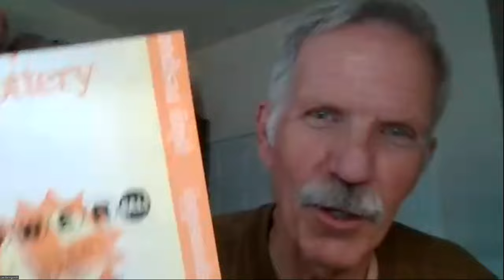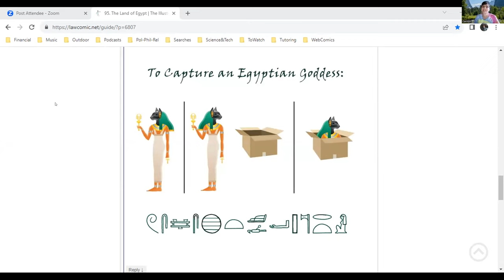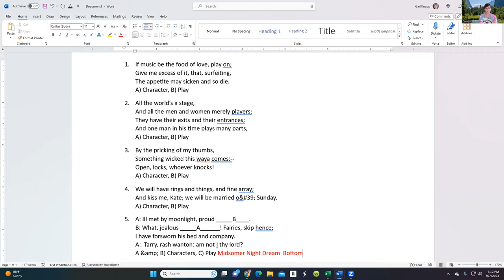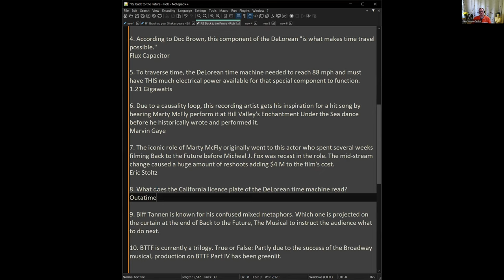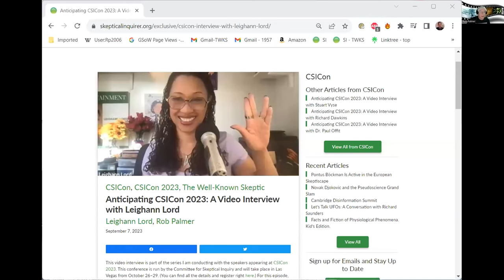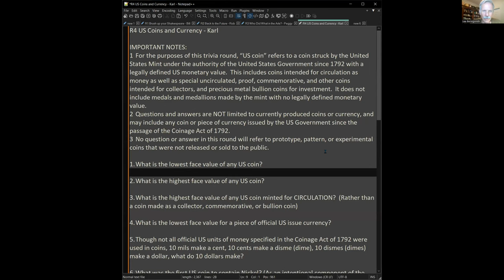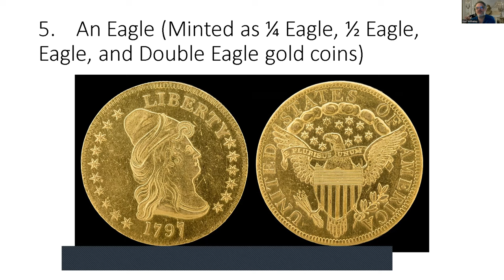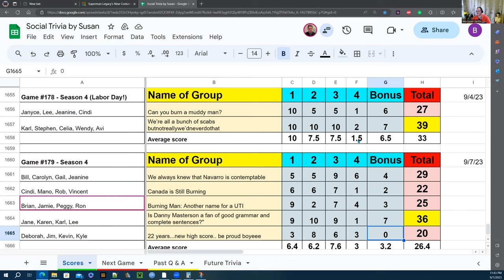Social Trivia by Susan - Sept 7, 2023 - Game #179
Bill Brush up your Shakespeare
Rob Back to the Future
Peggy Who Did What in the Arts?
Karl US Coins and Currency
Deborah Top Ten States With Safest Highways